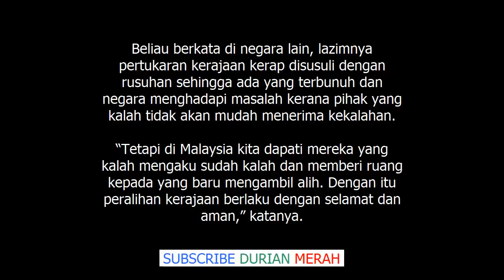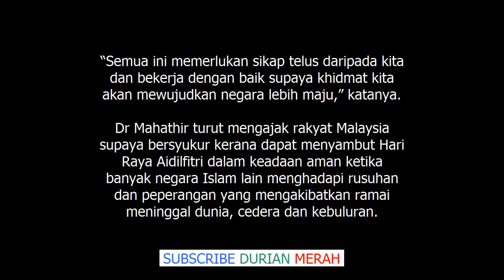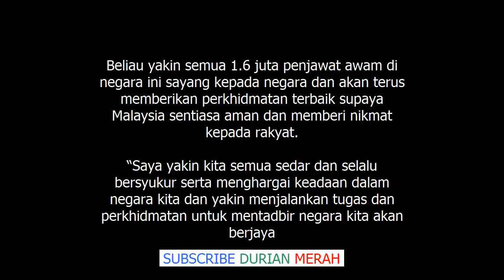Ini Komen Dr Mahathir Setelah Dapat Tahu Najib Dibebaskan